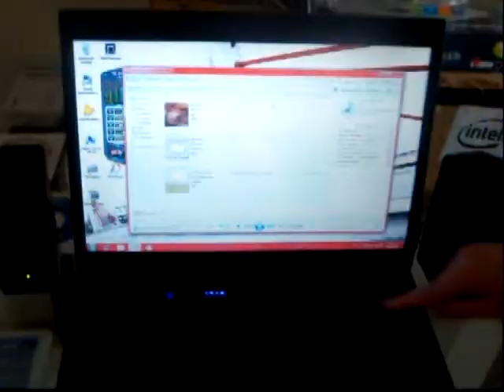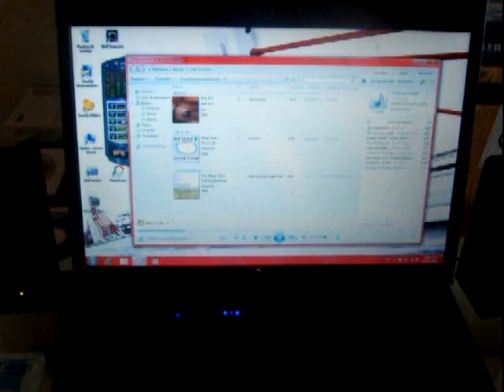ML 14176095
Video Migrado